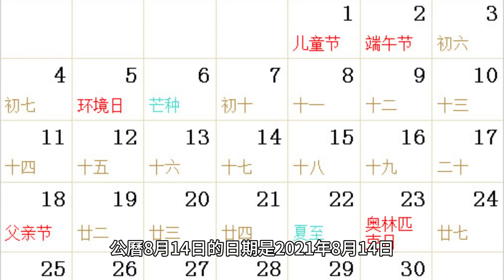8月14日：一年中的第226天，距離2021年結束還有139天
公曆8月14日的日期是2021年8月14日，是公曆一年中的第226天（閏年第227天），距離年底還有139天。閏年的8月14日是8月15日。今天是公曆一年中的第226天（閏年第227天），距離年底還有139天。距離2021年8月14日年底還有139天。這意味著8月14日距離2021年12月31日（公曆一年的最後一天）還有139天。距離閏年8月14日結束還有139天。這是因為8月14日是公曆一年中的第226天（閏年第227天），平年有365天，閏年有366天。因此，距閏年 8 月 14 日結束還有 139 天。公曆閏年的8月14日是8月15日。今天是公曆一年中的第226天（閏年第227天），距離年底還有139天。